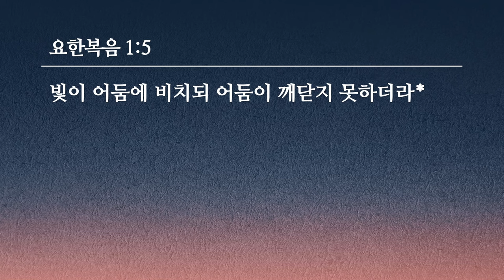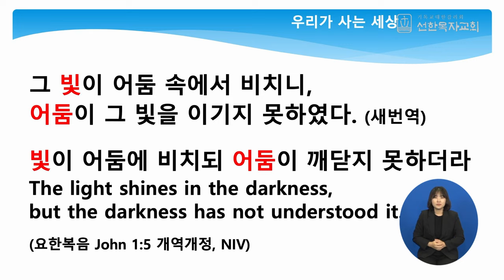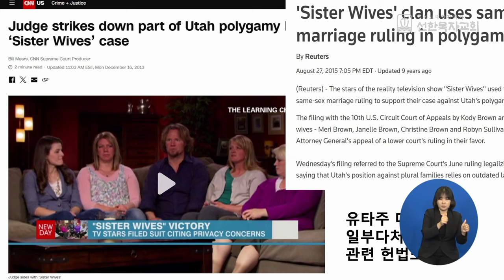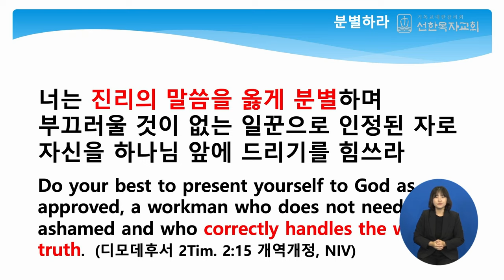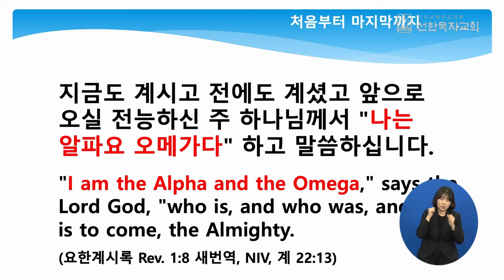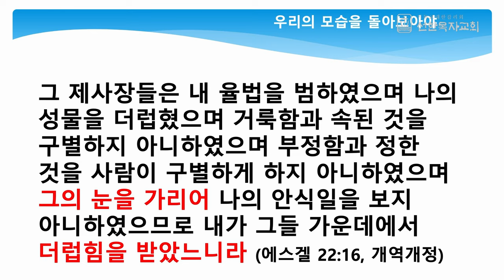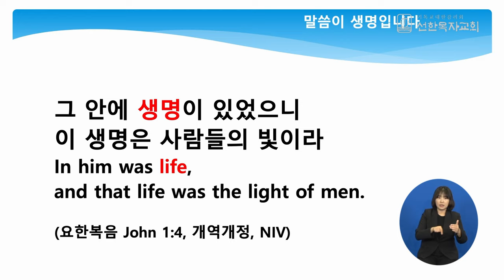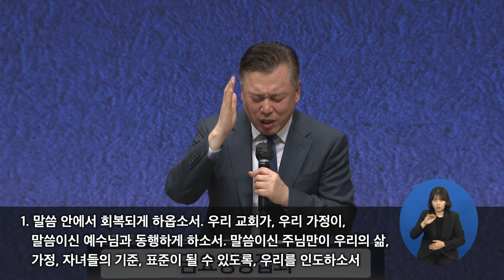[선한목자교회] 금요성령집회 2024년 10월 25일 | 태초에 말씀이 계시니라 - 류계환 목사 [요한복음 1:1-5]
태초에 말씀이 계시니라 - 류계환 목사 [요한복음 1:1-5]